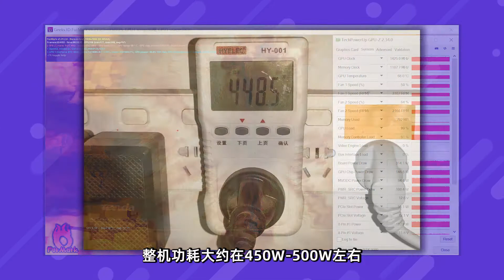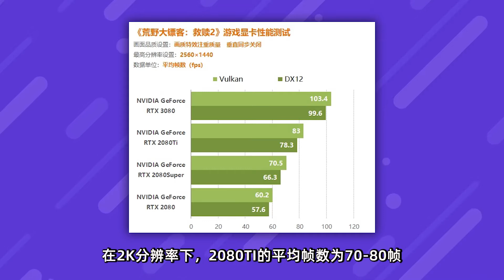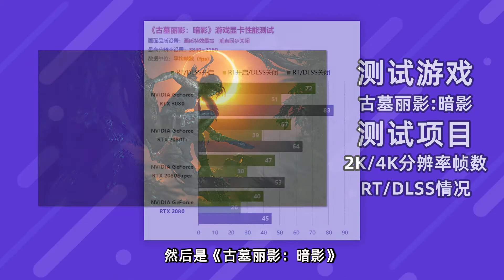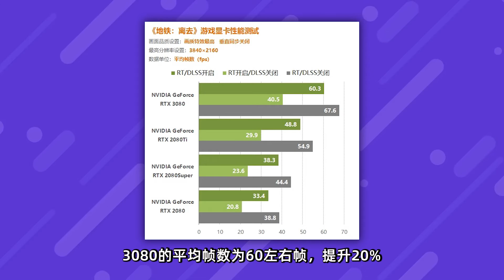RTX 3080實際評測解禁，光追效能比2080TI最大提升50%「超極氪」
在“眾生平等“奧德賽中，RTX 3080相比2080TI有20%-30%的性能提升
在“顯卡殺手“荒野大鏢客2中，RTX 3080相比2080TI有25%-35%的性能提升
在國產光追遊戲光明記憶中，，RTX 3080相比2080TI有30%-40%的性能提升
在光追遊戲控制中，RTX 3080相比2080TI最高性能提升可達50%
RTX 3080相比2080TI，提升在20-30%左右。
RTX 3080相比2080，提升在50%以上！